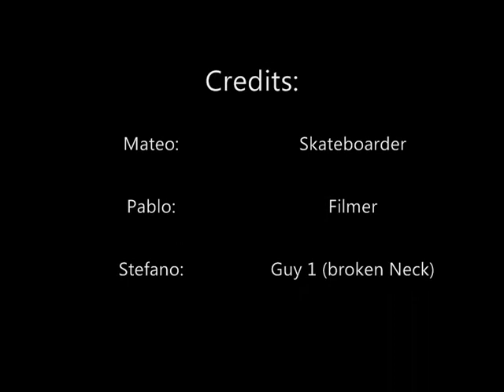How to Pop Shove It - Skateboarding Trick Tips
This is a short video teaching YOU how to Pop Shuv It on a skateboard.